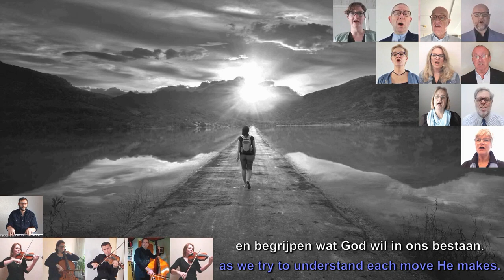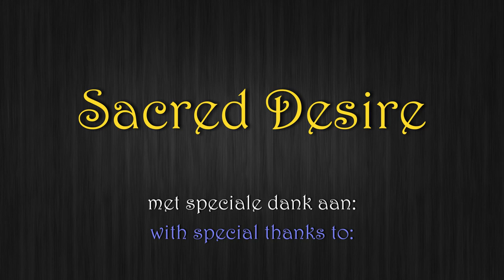Buig Je Neer (Bow The Knee)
Chris Machen & Mike Harland, arr. Tom Fettke
Orchestrated by Johan H. Dokter
Ned.Vertaling: Eppo Bruins

BUIG JE NEER

Er zijn dagen in ons leven, dan lijkt alles duidelijk en snappen we waarom dingen gebeuren. We zien het pad waarop we lopen duidelijk voor ons. We begrijpen wat God wil in ons bestaan.
Maar soms lijkt dat pad verdwenen. Als verdriet je overmant, en de koude regen striemt in je gezicht. Als je vragen hebt waarbij het antwoord verder gaat dan je nu ziet. Dan is er altijd een liefhebbende Vader in de hemel naar Wie we mogen gaan. We mogen neerknielen bij Hem. En gewoon in alle rust bij Hem zijn. Gewoon enkel daar zijn, aan Zijn Vaderhart. Dan mogen we onze vragen loslaten, en ons koesteren in Zijn liefde. Zijn hart voelen, dat klopt voor ons. Want Hij heeft je lief. Ook als jij het niet voelt. Houd dan vast aan je geloof, Hij is er bij. Maak je maar geen zorgen voor morgen, en buig je neer. En hef je hoofd omhoog, want Hij heeft je lief.

“Daarom buig ik mijn knieën voor de Vader, die vader is van elke gemeenschap in de hemelsferen en op aarde. Moge hij vanuit zijn rijke luister uw innerlijke wezen kracht en sterkte schenken door zijn Geest, zodat door uw geloof Christus kan gaan wonen in uw hart, en u geworteld en gegrondvest blijft in de liefde.” - Efeze 3:14-19

Dat dit lied jullie tot zegen en bemoediging mag zijn.

(Dit nummer is in deze vertaling eerder uitgevoerd door Danielle Lustig).